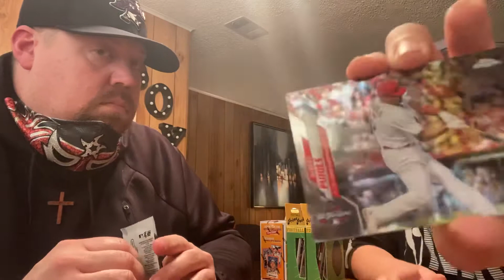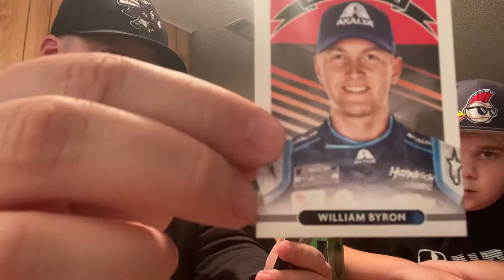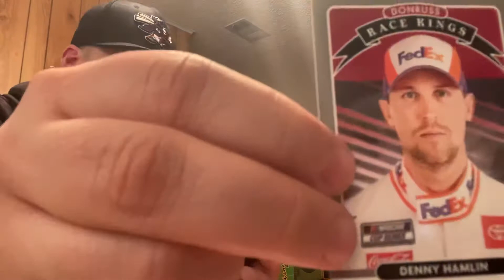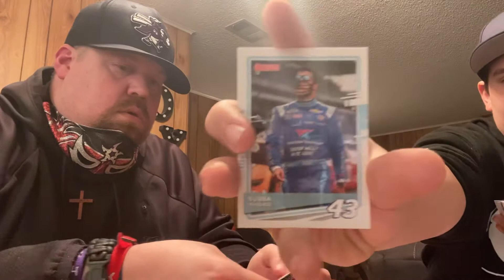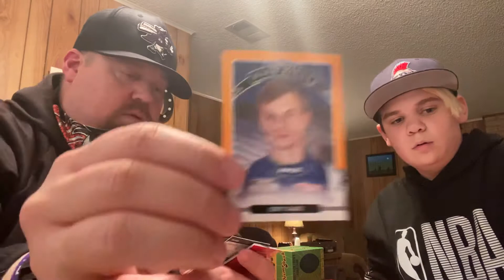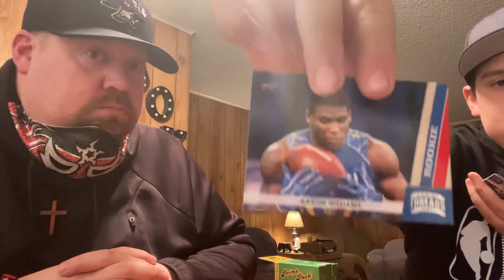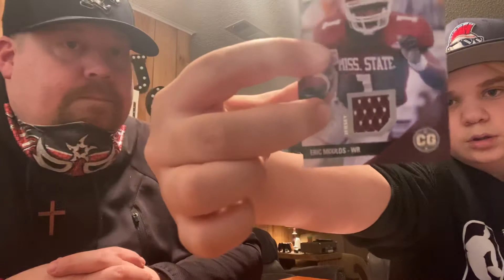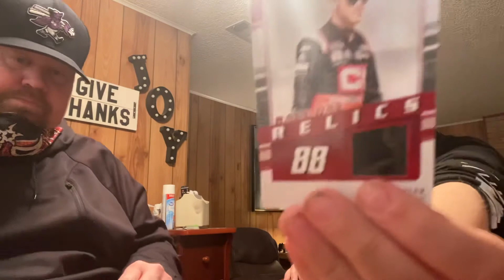Pack Battle Donruss Nascar